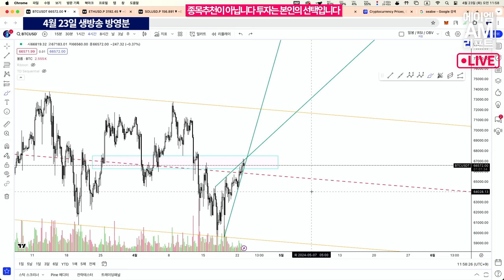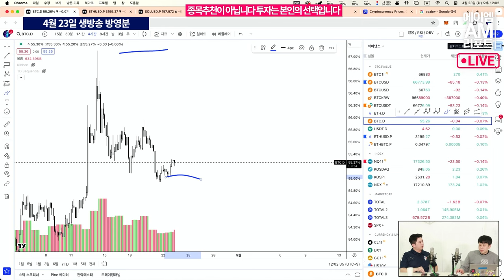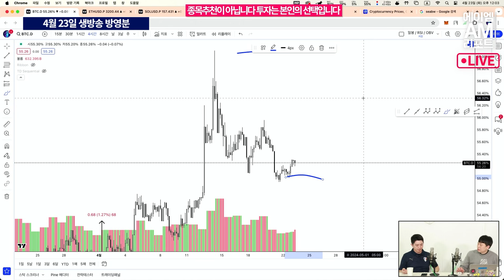횡보하지만 오를 것이다, 비트코인과 이더리움은 다시 진격할 것인가? (에이엠매니지먼트 고영빈)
비트코인 가격이 23일 오전 6만 7000달러 선을 회복하며, 반감기 이후의 모멘텀을 찾아가고 있습니다.
미국 증시와 달러 강세, 비트코인etf 순유출 등으로 휘청였던 암호화폐 시장이
한숨 돌린 모습입니다.

과연 이 회복세를 계속 이어갈 수 있을까요?
AM매니지먼트 고영빈 애널리스트와 함께하세요